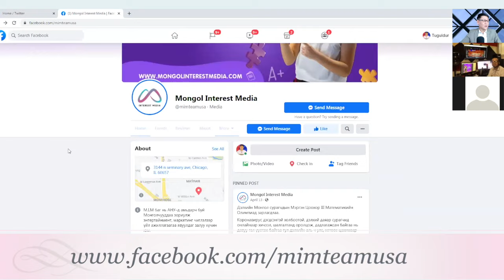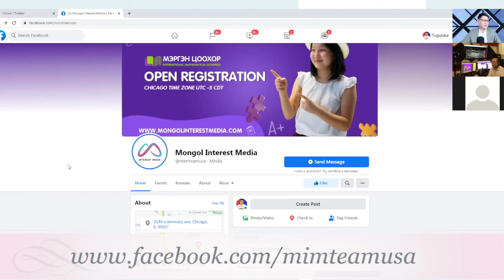TUGULDUR TV ЯРИЛЦЛАГА: МЭРГЭН ЦООХОР ТӨСЛИЙН САНААЧЛАГЧ Г.ЧИНГИС | MONGOL INTEREST MEDIA LLC